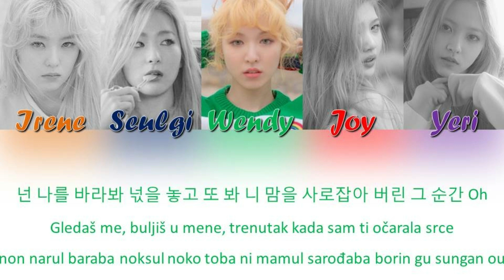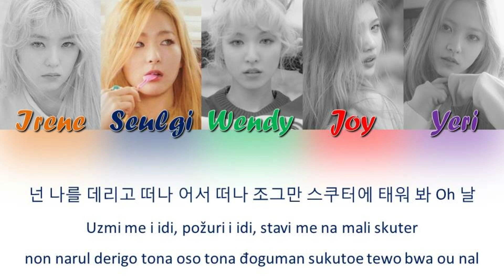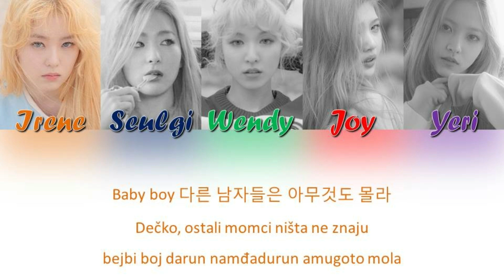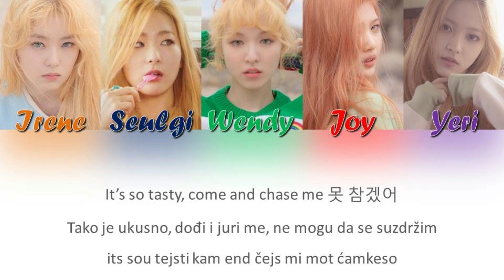Red Velvet - Ice Cream Cake (HAN_SER_ROM)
Ice Cream Cake - srpski prevod
Song - Ice Cream Cake
Artist - Red Velvet
Album - Ice Cream Cake